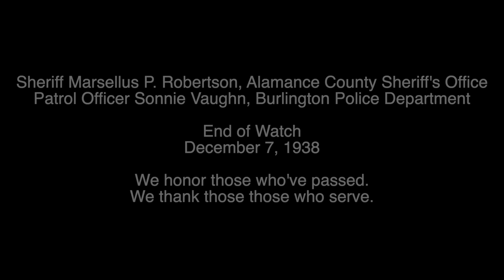End of Watch - Photos and Music Only